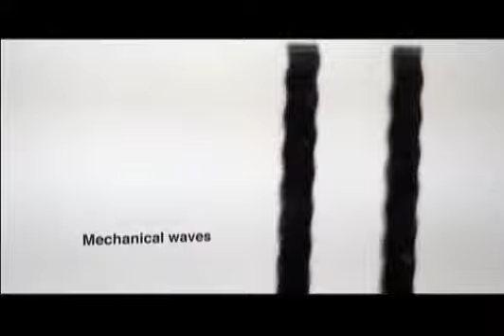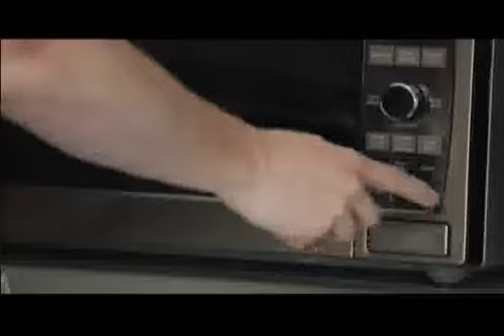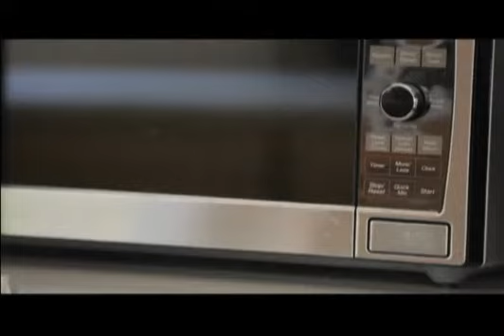Student Video: The Electromagnetic Spectrum -- Ubiquitous Science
Student Video: The Electromagnetic Spectrum

Ubiquitous Science contains four modules. Each module deals with Benchmark B from the physical science content standards in grade 8. Benchmark B states, "In simple cases, describe the motion of objects and conceptually describe the effects of forces on an object." Produced in 2009.